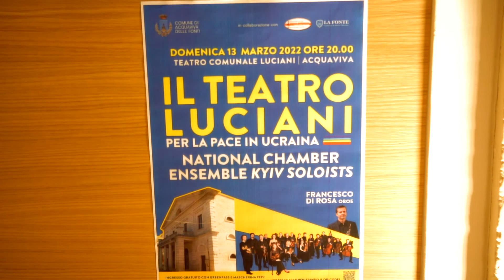Concerto Orchestra Camera UCRAINA - 13.03.2022 Teatro Luciani - Acquaviva delle Fonti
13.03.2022  - Acquaviva delle Fonti - Apertura straordinaria Teatro Arturo Sebastiano Luciani per la pace in Ucraina.
National Chamber Ensemble Kyiv Soloists

Concerto Orchestra Camera UCRAINA
-  Myroslav Skoryk - Melody
-  Tommaso Albinoni - Concerto per oboe in re min. op.9 n.2
-  Maxim Berezovsky - - Sinfonia in Do magg.
-  Antonio Vivaldi - Concerto per oboe in La min. RV 461
-  Nino Rota - Concerto per archi
-  Raffaele Bellafronte - Concerto n. 3 per oboe e archi

Montaggio video a cura di Movinteck di Biagio Sivilla - Acquaviva Delle Fonti